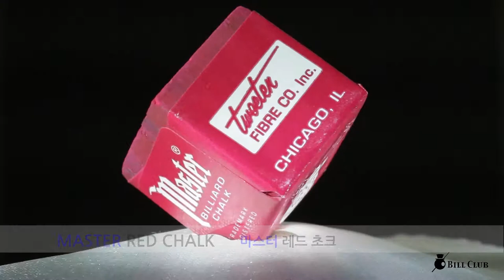Master Billiards Chalk - Red / 마스터 레드 당구 초크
마스터 레드 당구 초크
Master Billiards Chalk - Red